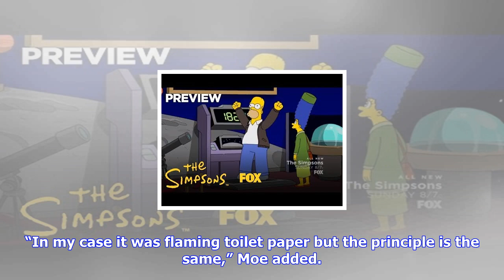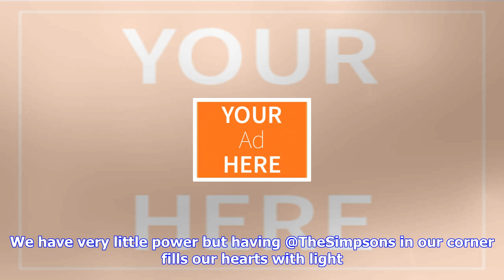Breaking News | ‘the simpsons’ trolls donald trump with message for san juan mayor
‘the simpsons’ trolls donald trump with message for san juan mayor

Moe Szyslak has a message for Puerto Rico. In a new short posted online Friday, the cranky bartender...